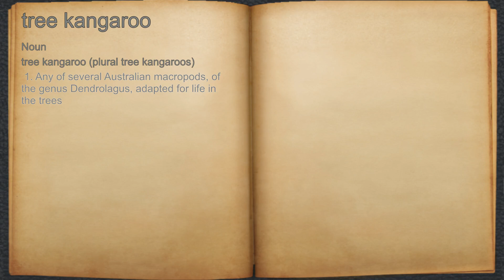What does tree kangaroo mean?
A spoken definition of tree kangaroo.

Intro Sound:
Typewriter - Tamskp